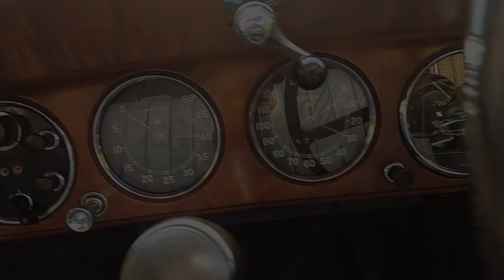SOLD: 1937 Lagonda LG6 Short Chassis Saloon - Walk around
The Lagonda LG6 was produced from 1937 to 1940 and was announced at the 1937 London Motor Show.

The LG6 was a league on its own at that time. High standard, speed even averaging 99,8 miles per hour at Brooklands, endurance and sturdiness of construction are typical Lagonda.

First registered
This LG6 saloon, chassis number 12347 was first registered in August 1938 as AFV 499 at Blackpool County Borough Council. The bodywork was a saloon type SS2 by Lagonda and engine number LG6/4S6/S4.

Going to America
Not much is know about this particular car in its prewar days, by the time it came into the club's records in March 1957 it had been exported to America (Baltimore, Maryland).

Subsequent owners were:
A. V. McClintock, Pennsylvania. (1960)R.M. Roy, New Jersey (1998)
Frank E. Wolcott Ill, Connecticut (2003)Current owner (2012 - until now)

Sunroof & front window
The sunroof is a splendid option for the car. In combination with the front window that can open up this car is a breeze to drive in the summer. With the front screen open an inch and the sunroof fully open the car feels like it has air conditioning, amazing!!

Featuring
The LG6 of 1937, featured a cross-braced chassis with independent front suspension, hydraulic shock absorbers and Lockheed hydraulic brakes. Standard coachwork included saloon, tourer, coupé and sedanca styles. To have a saloon on a short chassis LG6 makes this a very special car.

When it returned to Europe, the vehicle had much restoration work done gradually from 2012 to 2018 by the current owner. It’s a very rare and exceptionally beautiful car we are offering.